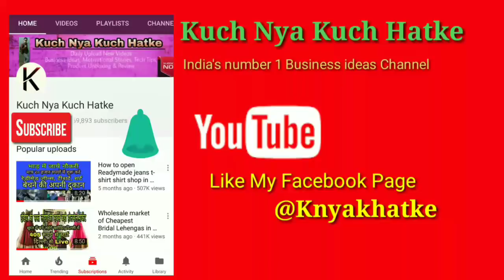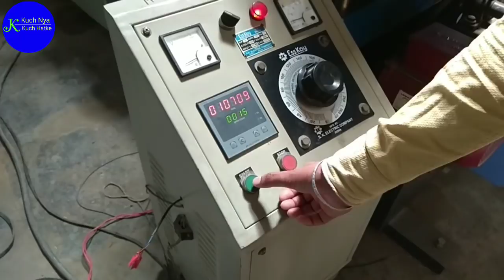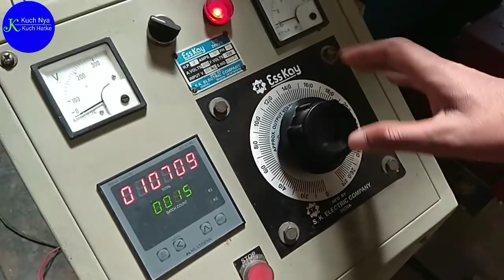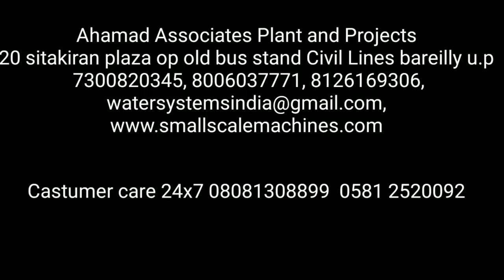Tissue Paper Making Business l Paper Napkin Making Business in Hindi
टिश्यू पेपर का बिजनेस आप घर से भी स्टार्ट कर सकते हैं और अच्छी कमाई कर सकते हैं!
Tissue paper business can also start from home and earn good money.
In this video, you will see how the tissue paper is made by the machine.

Fully Automatic Tissue Paper Making Machine.
Paper napkin making machine.

If you are interested in buying this machine then you can contact at the given number.

Ahamad Associates Plant and Projects
20 sitakiran plaza opp old bus stand Civil Lines bareilly u.p
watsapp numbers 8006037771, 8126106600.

Music. License and Support